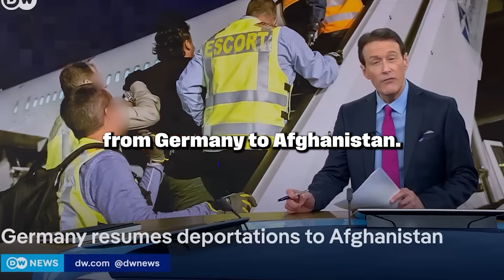1 HOUR AGO: Germany Takes HUGE ACTION To Fix It's Immigration Crisis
1 HOUR AGO: Germany Takes HUGE ACTION To Fix It's Immigration Crisis